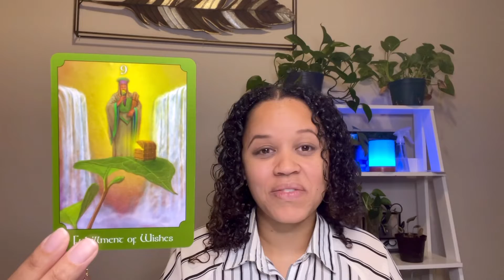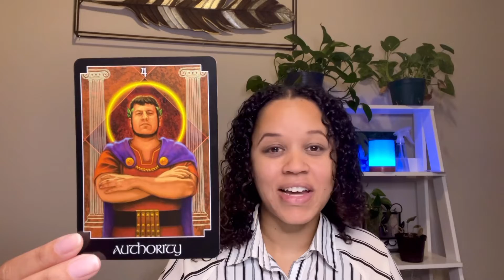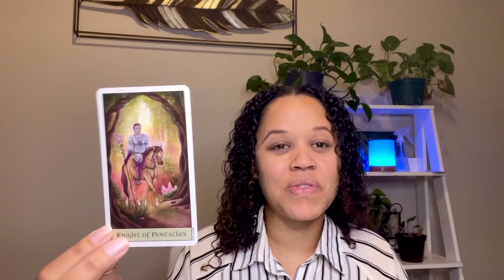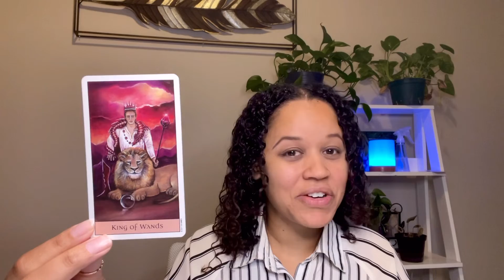MINDSET IS EVERYTHING | Nothing Changes Until Your Mind Changes - Inspirational & Motivational Video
Light Minded | Linktree

Services:
Individual therapy
Reiki - distance energy healing
Personal Tarot Readings
Home clearings